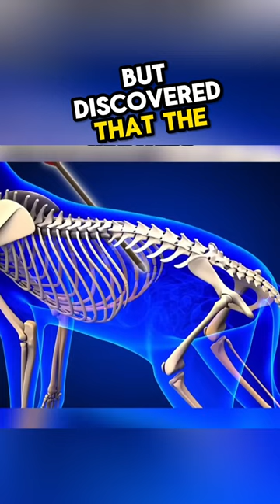Someone has injured the cat🥺